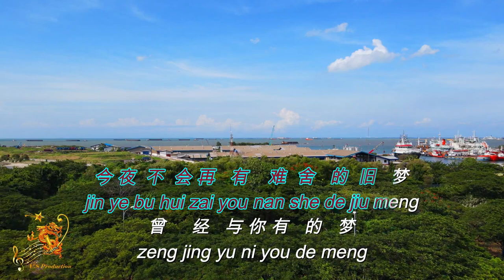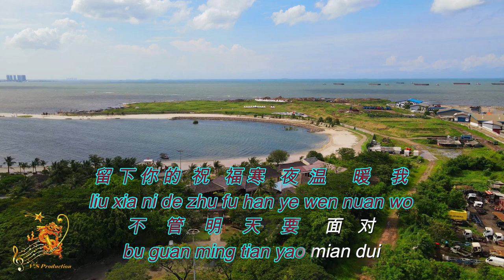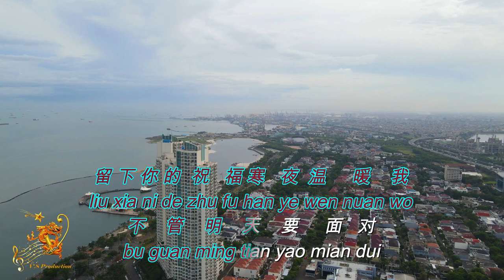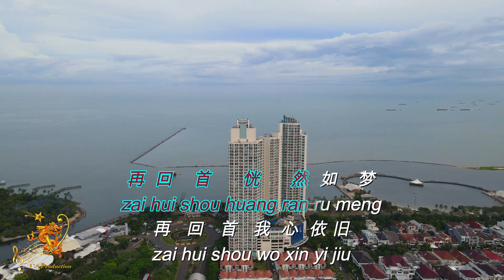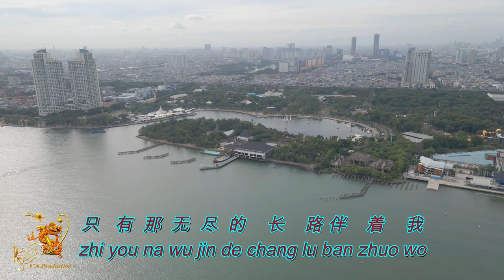Zai hui shou (再回首) Male Version - Karaoke mandarin with drone view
"Zai hui shou (Male)" a chinese karaoke song with a panorama and beach view.

View Location             : Ancol, Jakarata
Drone Footage By      : DJI Mavic
Music Editing              : Sonar Cakewalk Program